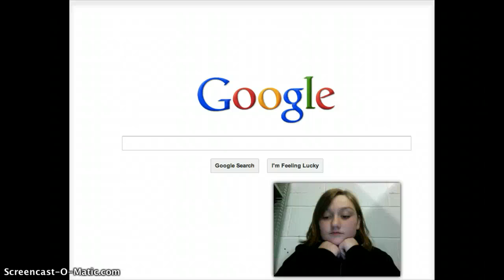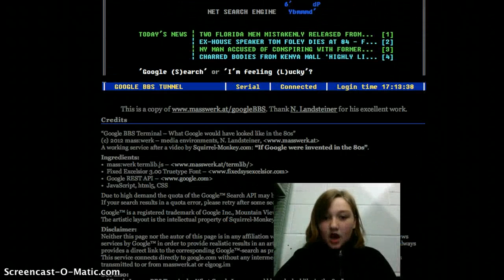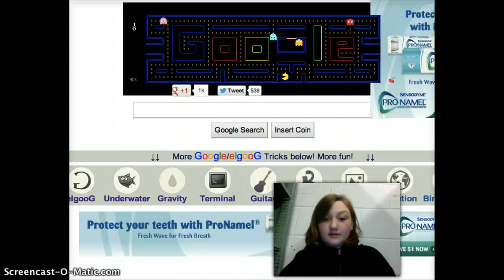ELGOOG??!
hope u LOVE this video